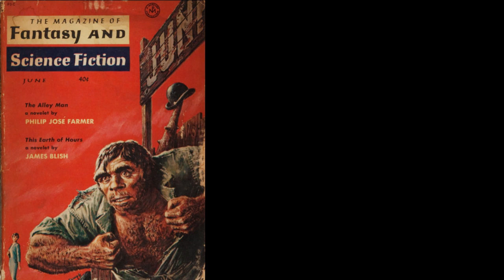The Alley Man - Philip José Farmer (Novella)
"The Alley Man" by Philip José Farmer
Genre: Science-fiction
Original publication: The Magazine of Fantasy and Science Fiction, June 1959

Synopsis:

A social anthropologist sets out to study a man who claims to be the last pure-blooded Neanderthal still alive.